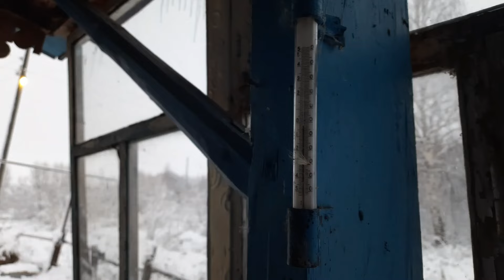Погода играет не на шутку / Мой друг всегда со мной 🐶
В этом видео мой обычный вечер на хозяйстве.
карта СБ  Любовь.
Для отправки писем или посылок свяжитесь со мной для уточнения адреса.